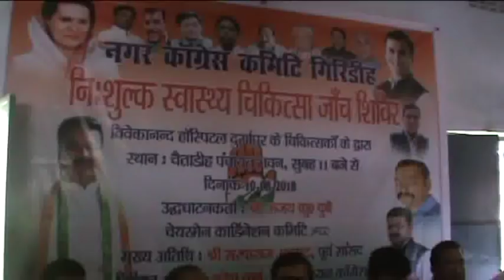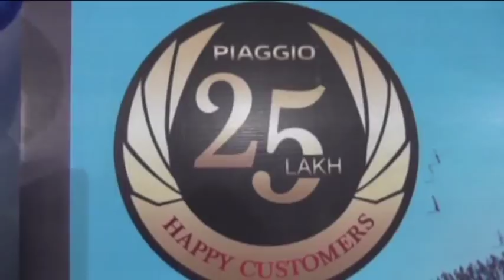City News Giridih 10 August 2018